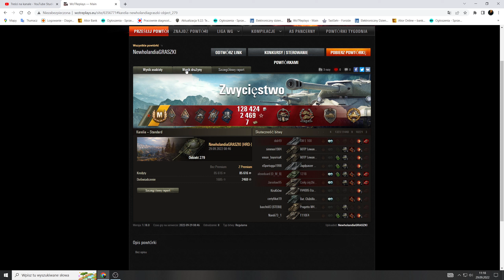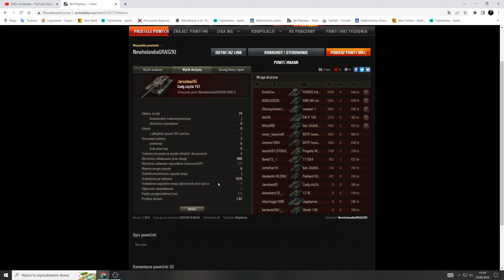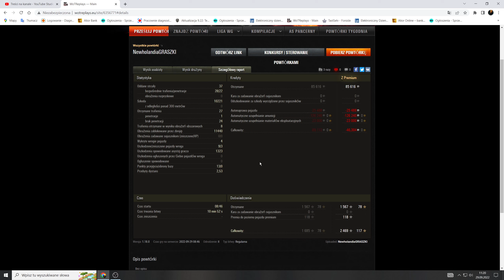NAJLEPSZY WYNIK KTÓRY TO OSIĄGNĄŁEM 10K DAMAGE [OBJ.279e]